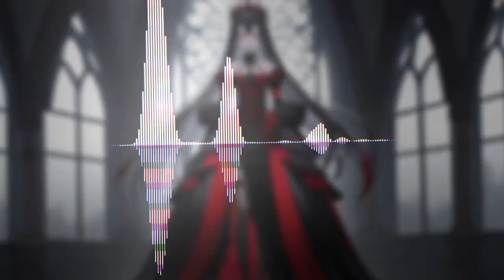XADA - recolta de suflet (Visual Video) ⸤ Gothic Hardcore ⸣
- Genre: Gothic Hardcore
- BPM: 180
- mood: dark